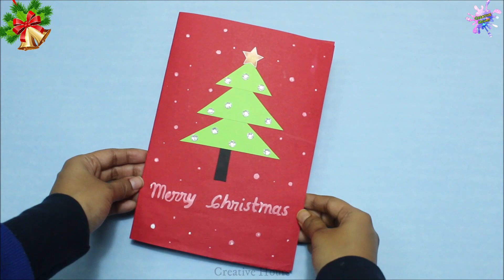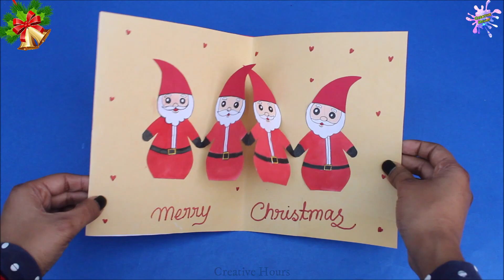How to make Christmas Greetings Card| Handmade Christmas Cards| 3 DIY Easy Pop Up Card making Ideas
Hey friends, today we are going to show you How to make Christmas Greetings Card| Handmade Christmas Cards| 3 DIY Easy Pop Up Card making Ideas

Design paper

Craft scissor

Pattern paper

Hot Glue Gun

Design Paper Punch